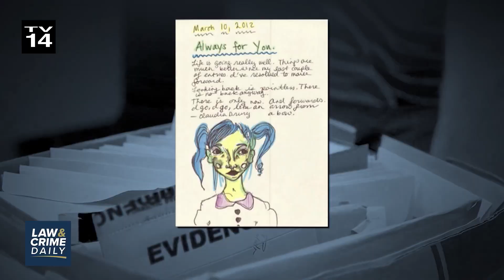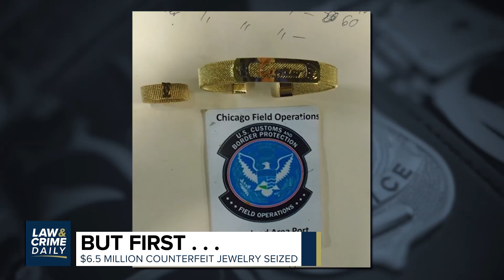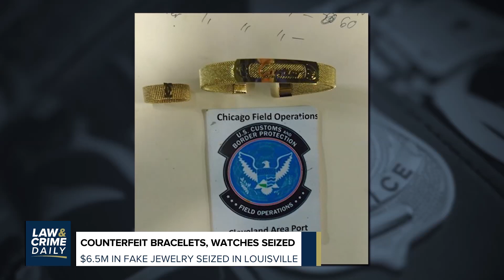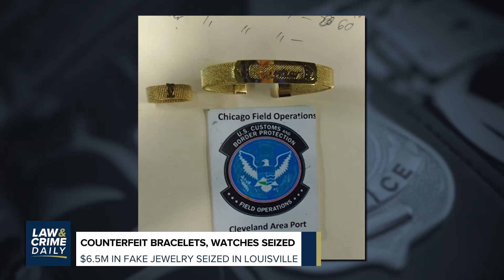Accused Sex Cult Leader Lawrence Ray Removed From Courthouse via Stretcher (L&C Daily)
Federal court is not in session today, after accused Sarah Lawrence College sex cult leader Lawrence "Larry" Ray was removed from the courthouse via stretcher.

In other news, a hearing began on Wednesday on the defense's motion to dismiss a murder charge of "Doomsday Cult" prophet Chad Daybell. Plus, more than $6 million worth of FAKE jewelry has been seized by officers in Louisville, KY. Also, the search continues for 18-year old Naomi Irion, who Nevada authorities say was abducted from her own vehicle in a Walmart parking lot on March 12.
Finally, after a few days of delays, opening statements were presented Tuesday in the federal trial of former Theranos COO Sunny Balwani, who is being charged with 2 counts of conspiracy to commit wire fraud and 10 counts of wire fraud.

Hosts
Correspondent: AngenetteLevy - Law&Crime Daily
Correspondent: SierraGillespie - Law&Crime Daily
Guest: PhilipDube - Deputy Public Defender, LA County

Chapters
0:00 L&C Daily
0:50 Doomsday Duo
4:29 James & Jennifer Crumbley
5:13 Missing NV Teen
7:10 Counterfeit Jewelry
12:10 Sunny Balwani
16:20 Lawrence Ray
21:13 Credits